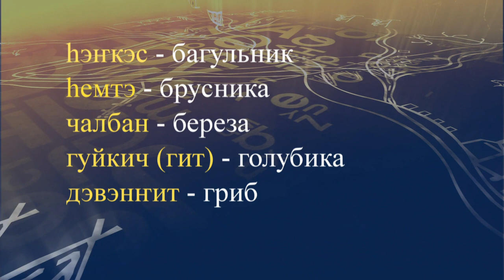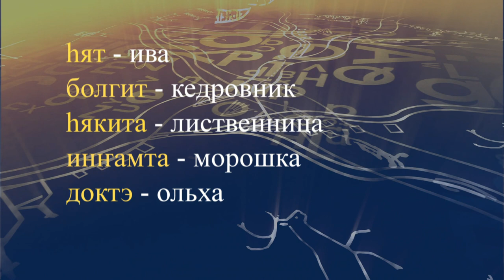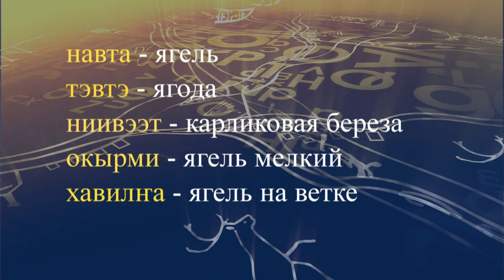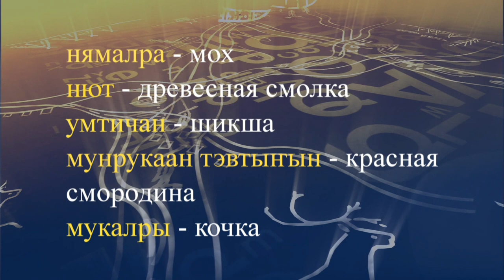teleuroki even 09